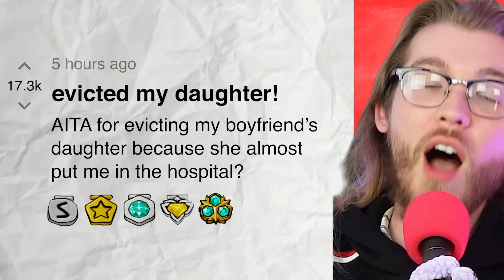I’m evicting my step daughter… she almost put me in the hospital! | Reddit Stories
Get Exclusive Members-Only Live Streams!

✍️ Have a story? Join our subreddit and submit your story there for a chance to be featured!

0:00 r/BestofRedditorUpdates - AITAH for telling my bf that his daughter is not allowed in my apartment because she doesn’t stop smuggling peanuts in?
21:53 r/AITA - Aitah for introducing my adopted daughter as my daughter without making it known that she’s adopted?
27:46 r/BestofRedditorUpdates - AITA for not wanting my Husband to go to his daughter’s Fencing Competition?
44:13 r/okopshow - AITA for planning on destroying my fertilized embryos?